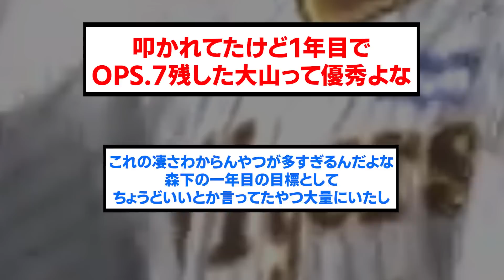【広島キラー】成績の割にヒロインに出る回数が多すぎる選手wwwwww【阪神タイガース/プロ野球/なんJ反応まとめ・ 2chスレ・5chスレまとめ/VOICEVOX/森下翔太】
⚾音声提供
VOICEVOX:ずんだもん
VOICEVOX:青山龍星
VOICEVOX:No.7
VOICEVOX:雨晴はう
VOICEVOX:剣崎雌雄
VOICEVOX:もち子さん
VOICEVOX:白上虎太郎
VOICEVOX:玄野武宏
VOICEVOX:春日部つむぎ
VOICEVOX:四国めたん
VOICEVOX:ちび式じい

⚾立ち絵提供
:のんたお
:ユウマ@式狼縁
:浅井麻 @asaiasa0